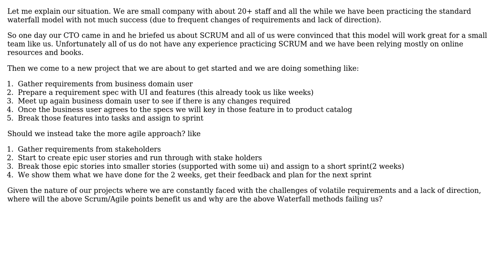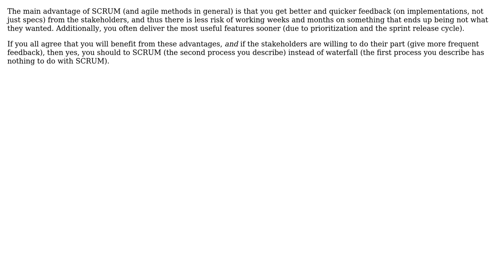Where is Waterfall failing us and can Scrum help us have success in our projects? (3 Solutions!!)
Where is Waterfall failing us and can Scrum help us have success in our projects?

With thanks & praise to God, and with thanks to the many people who have made this project possible! | Content (except music & images) licensed under CC BY-SA | Music | Images & others | With thanks to user Michael Borgwardt user maple_shaft user CliffC user Bart van Ingen Schenau user Andy and the Stack Exchange Network Trademarks are property of their respective owners. You are responsible for your own actions.